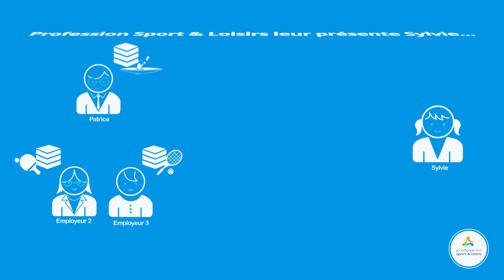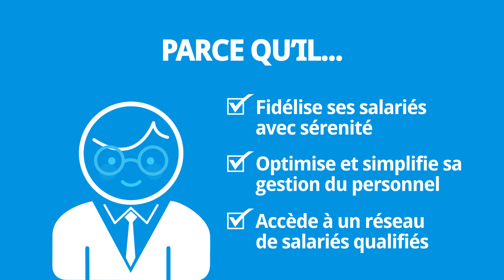Qu'est ce qu'un groupement d'employeurs Profession Sport & Loisirs ?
Profession Sport & Loisirs crée de véritables emplois en salariant des professionnels pour les mettre à disposition de structures non marchandes (associations, collectivités locales, établissements publics…). En additionnant plusieurs missions au sein d’un seul contrat de travail, nos groupements d’employeurs apportent plus de sécurité et une meilleure protection sociale à leurs salariés.
En 2m30 vous comprendrez comment fonctionne les Groupements d'Employeurs de notre réseau !